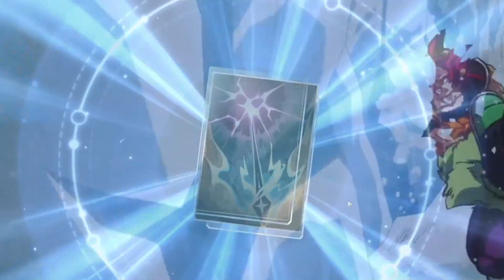Being F2P in Gacha Games be like... (Honkai: Star Rail Edition)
It's tough being F2P. Don't let the greed consume you, my fellow FP2s!